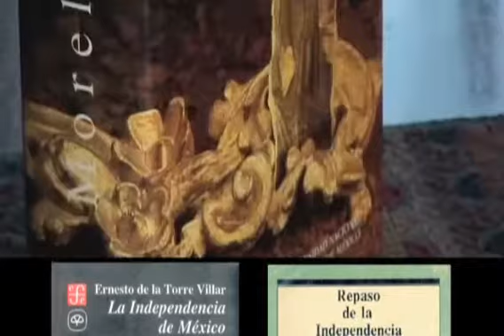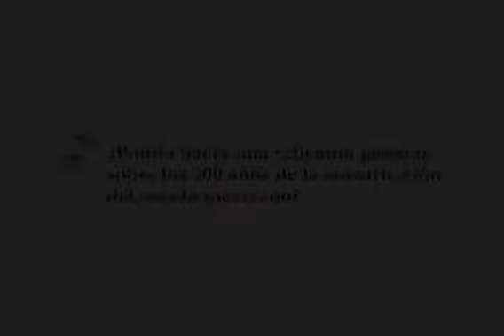Virginia Guedea - Reflexiones Independencia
2010
Reflexiones
200 años del inicio del Movimiento de Independencia
100 años del inicio de la Revolución Mexicana

Academia Mexicana de la Historia